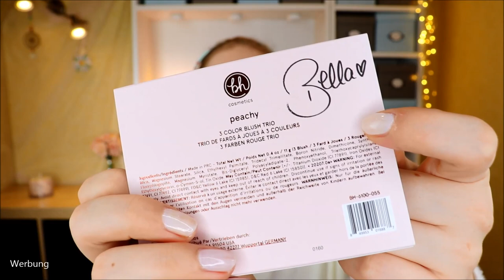WOW @MrsBella !!! Full Face bh cosmetics & Verlosung | Neuheiten und Lieblinge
Das ist ein FullFace Schminkvideo nach meinem Geschmack - denn es läuft wie am Schnürchen!
In der dritten Kooperation mit Mrs. Bella hat bhcosmetics wieder bewiesen, wie gut es funktionieren kann.
Sowohl diese, als auch die neuen Paradise Produkte und auch das Standardsortiment von dieser Marke verdient einfach mehr Aufmerksamkeit.
Denn nicht nur Pinsel und Paletten sind wundervoll - aber schaut selbst :)

♡ Schreibe mir einen lieben Kommentar unter dieses Video mit bhcosmeticsxmrsbella

Liebe Grüße
Claudi